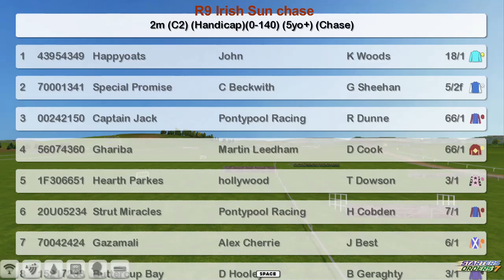NH WK12 R9 Irish Sun chase